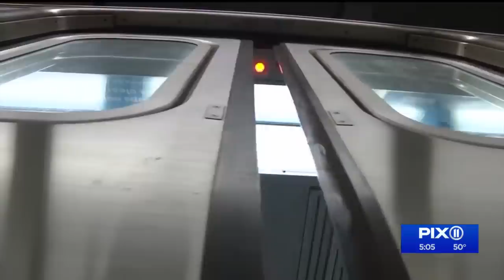Man found dead in Manhattan subway station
A  man was found dead in a Greenwich Village subway station early Thursday with wounds to his torso, according to authorities.